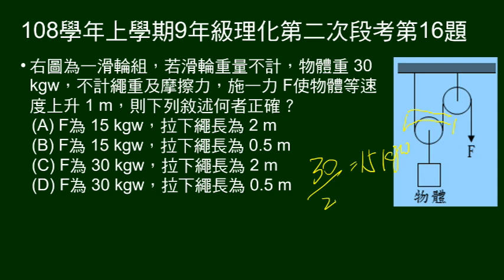108學年上9年級理化二段第16題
一動一定滑輪組。給物重，欲使物體等速上升，要施力多少？下拉繩子多長？